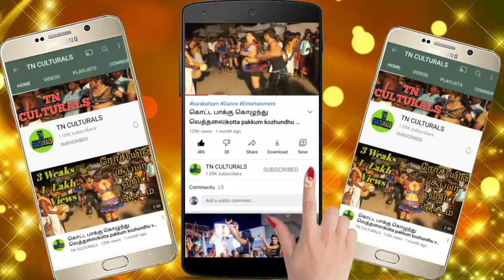தஞ்சை நித்யா கரகாட்டம் Nithya New HD Karakattam dance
Nithya New HD Karakattam dance
Karakattam
Thappattam
அனைவருக்கும் வணக்கம்..